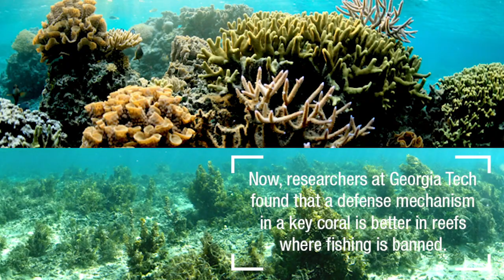Reef Conservation Protects a Key Coral’s Defenses, but Warming Knocks It Down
Corals create potions that fight bacterial attackers involved in coral bleaching, but warming appears to tip the scales in that battle against the potions. Reef conservation may offer hope: A particular potion, isolated from reefs protected from seaweed overgrowth, proved more robust.